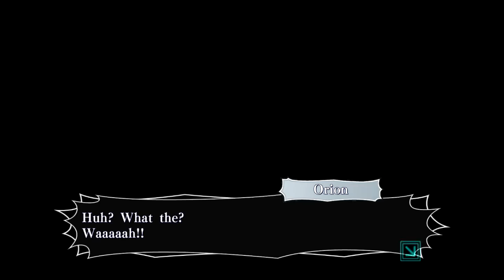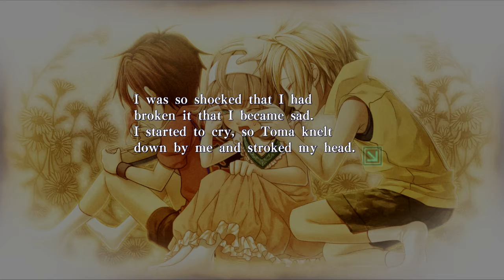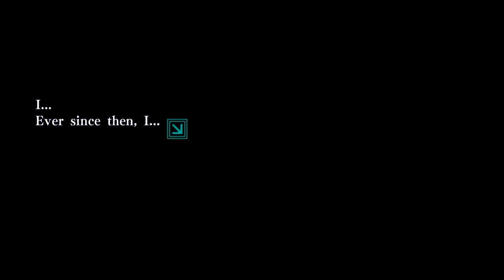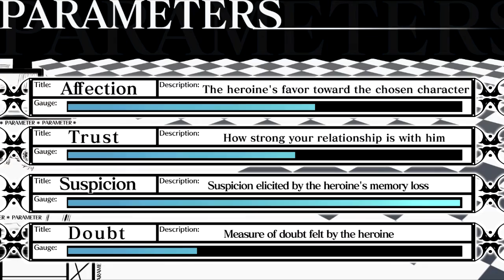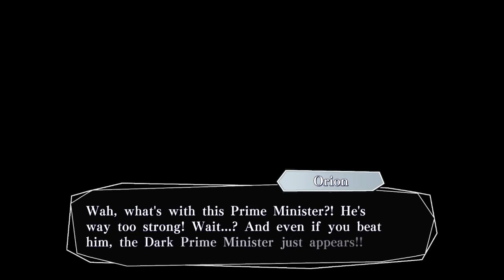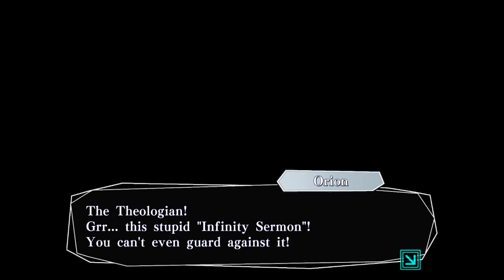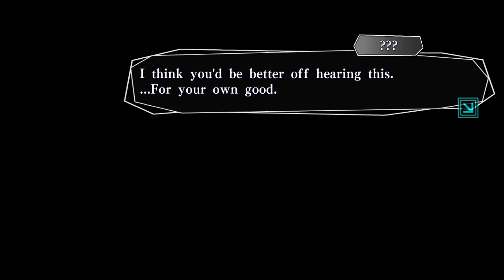Why Don't We Share The Bed? ~ AMNESIA: MEMORIES [TOMA] ~ Part 3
The scariness and creepiness just continues to grow. What the heck is going on? And while it's nice of Toma to take us in... are we actually safe here?...